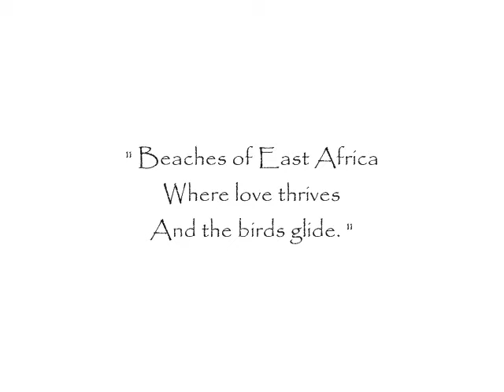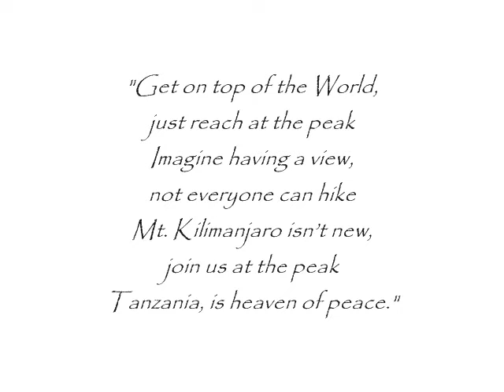HUGEAUX: Sketchbook 2009: Tribute to east African Artists On-Line Exhibition - Trailer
HUGEAUX: Sketchbook 2009: Tribute to east African Artists On-Line Exhibition consists of Dr. Mohamed Buwe Osman of Somalia, Dr. Achamyeleh DeBela of Ethiopia, Sultan Mohamed of Ethiopia, David Kibuuka of Uganda, Fred Halla of Tanzania, Abdi-Noor Mohamed of Somalia, Ali Halane of Somalia and Hugeaux of the United States of America.   The exhibition runs April 1 - June 30, 2009 @